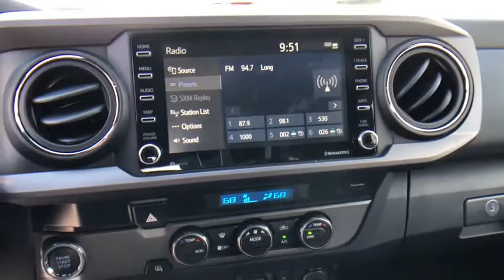2021 TOYOTA Tacoma at Puente Hills Toyota. Servicing Claremont, West Covina, Diamondbar, Rowland Hei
Silver Sky Metallic New 2021 TOYOTA Tacoma available in City of Industry, California at Puente Hills Toyota. Servicing the Claremont, West Covina, Diamondbar, Rowland Heights, Hacienda Heights, La Puente, CA area.
2021 TOYOTA Tacoma TRD Sport - Stock#: 210705 - VIN#: 3TMAZ5CN5MM143740

2021 Toyota Tacoma TRD Sportbr3.5L V6 PDI DOHC 24V LEV3-ULEV70 278hpbr19/24 City/Highway MPG . Welcome to the House of YES! We have a HUGE selection were family owned and operated were known as the peace-of-mind dealership and we make it FUN to buy a car. One visit and you will be a customer for life!